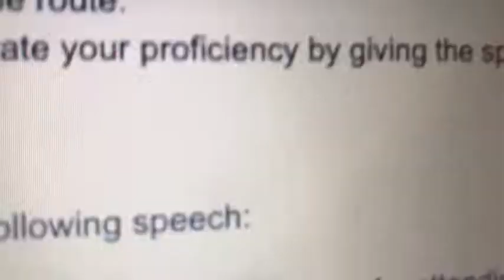School vlog #1 (i hope my future employer doesn’t see this)